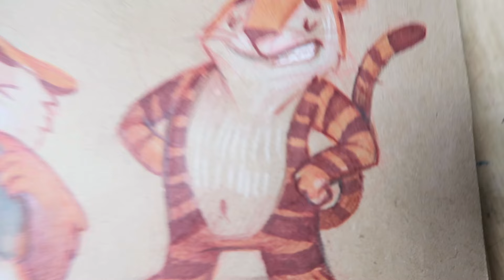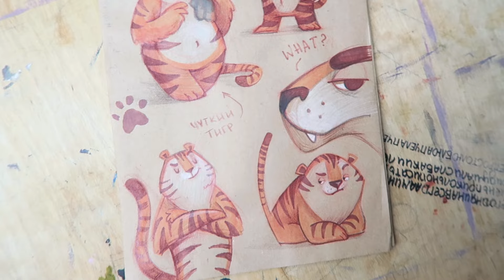CHALLENGE 7дней7идей | " ЧТ — четкий тигр"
В этом видео я расскажу вам про результат четвертого дня челенджа 7дней7идей. Я покажу свои иллюстрации, а так же некоторые из ваших рисунков.

Задание четвертого дня — "ЧТ — четкий тигр"

Меня зовут Аня, я иллюстратор фрилансер и художник.
Я закончила Львовскую Национальную Академию Исскуств

На моем канале есть еще видео об иллюстрации, speedpaint, DIY, заполнении дневника Wreck This Journal и всякие разговорчики на "высокие темы")